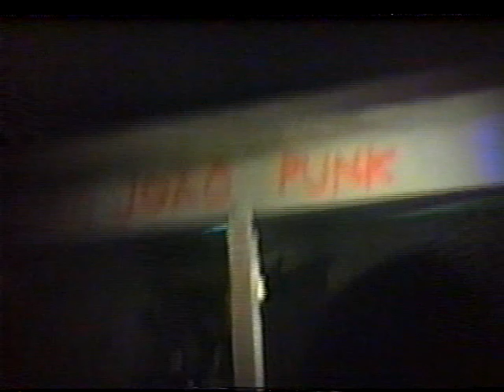SUBVERSIVOS / FOGO MORTO - São João Punk [1999]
ARQUIVO: ERNESTO JR.
LOCAL: TAMARINEIRA / PE
02:00 SUBVERSIVOS
12:35 FOGO MORTO